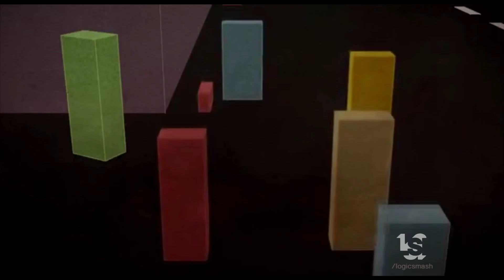Film Street (2016)